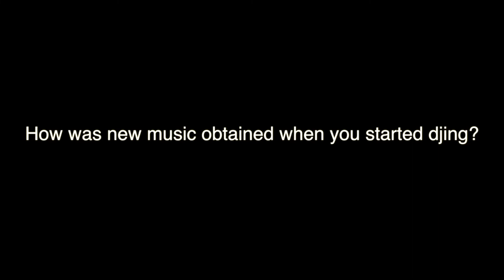Docu-Spin FT DJ Empty Beats Part 2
The Rewind
A Docu-Spin with some of Louisville's pioneer DJs!!!

Featuring Louisville DJ's

DJ Empty Beats

I host and do mixtapes that will be featured here, and will be looking for songs of the week!